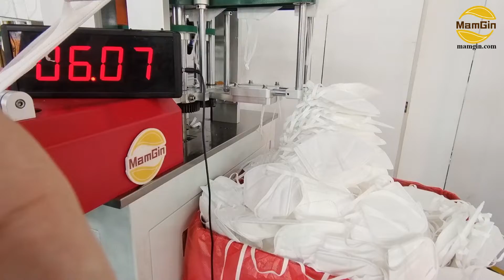MAMGIN Automatic Head Bands N95 Flat Folded Respirator Mask Making Machine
WeChat ID: CM170801